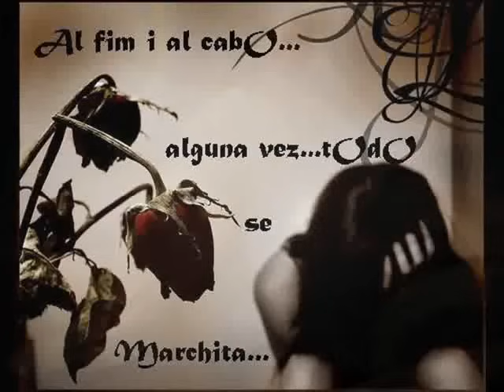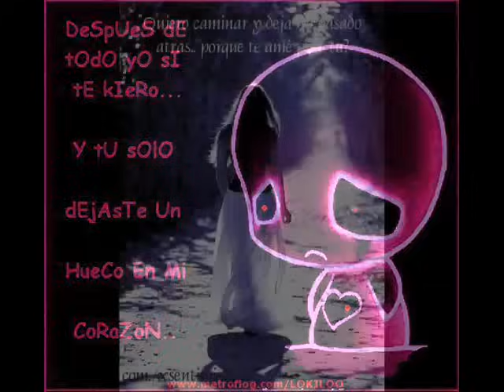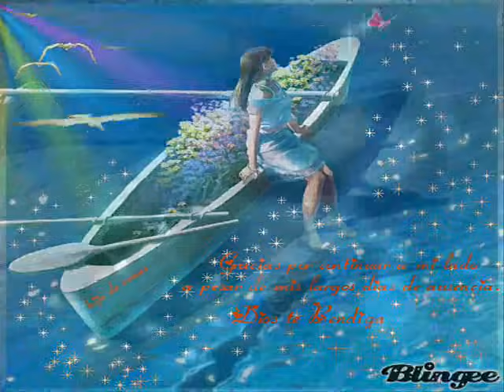Los Rehenes Mañana Vendra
Mañana Vendra  los rehenes